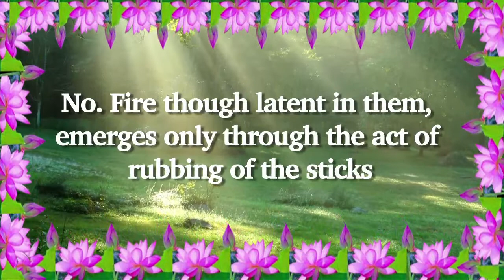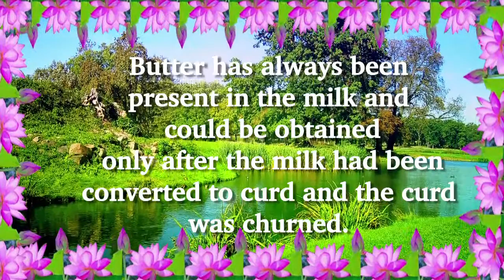Thought for the day as written in Prasanthi Nilayam on 27. April 2014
Fire emerges when one wooden stick is rubbed against another. Can two sticks placed next to each other produce the fire? No. Fire though latent in them, emerges only through the act of rubbing of the sticks. What do these sticks symbolize? The sticks represent the human body. The fire of wisdom (jnana) is present in subtle form within us since our birth and is inert. Spiritual effort (Sadhana) is the process of rubbing the sticks. Where is the butter present in the milk? Butter has always been present in the milk and could be obtained only after the milk had been converted to curd and the curd was churned. Once butter is obtained from the buttermilk, it remains as butter without becoming milk. Likewise, in the human body, a divine power pervades every part of the body, which, after the experience of a Sakshatkar (vision of the Divine) will not be attached to the body.(Divine Discourse, Oct 18, 1991.)-BABA

Video by Gajendra sairam
Read by Seema

Videos are Edited By Children of Sai to share teachings of Bhagawan Sri Sathya Sai Baba for Universal love & Peace.Join

A carnatic classical music composition played on flute by Pravin Godkhindi ji

To receive the 'Thought for the Day' through in email

Thought for the day facebookpage